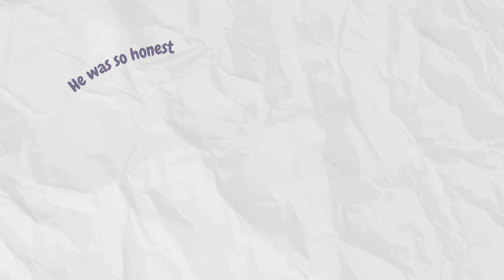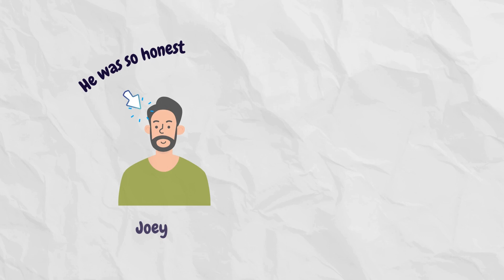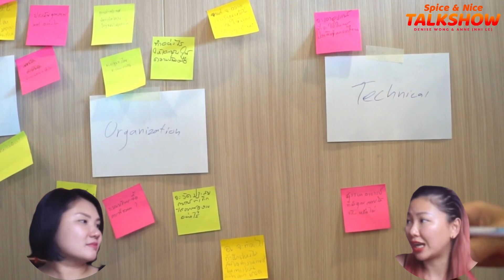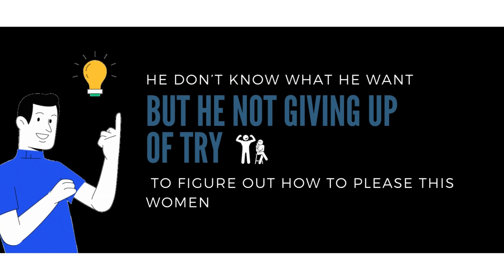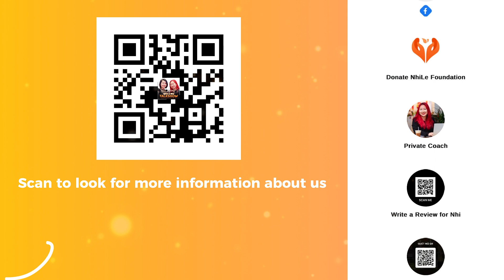10 ADVANCED STRATEGIES to Win Anne's Heart (P2) - FLIRTING Mastery Guide | Ep #628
Ready to take your flirting game with Anne to the next level? In this explosive Part 2, we dive deep into 10 advanced strategies that will set you apart. Learn how to read her subtle cues, create unforgettable moments, and build genuine chemistry. From clever texts to irresistible date ideas, this video is your secret weapon in the art of attraction.

❓Have questions for Spice & Nice?

📌Broadcast schedule on Spice & Nice channel:
   🔴 Livestream Spice & Nice :7:30 pm (GMT +8) on Tuesday
   🔵 Eposide: 8 pm (GMT +8)  on Monday, Thursday, Friday and Saturday

TEAM GIFTS:
🎁 If you like these videos and get value from more than 100 behind-the-scenes Volunteers, you can donate funds here:
When Courageous Women Unite (P1)

📌Timecode:
00:10 Intro
00:23 Good tips for male to chase Anne.
10:49 Outro